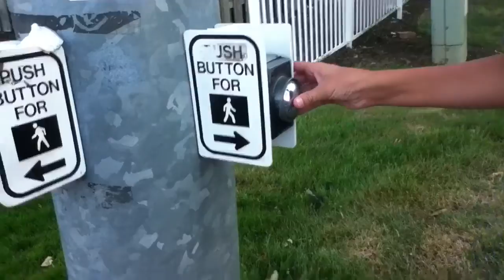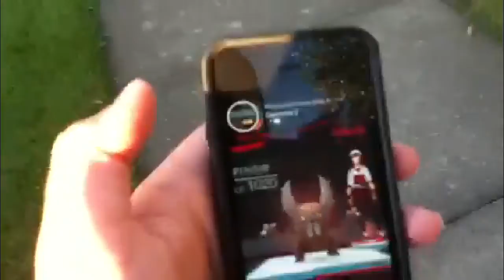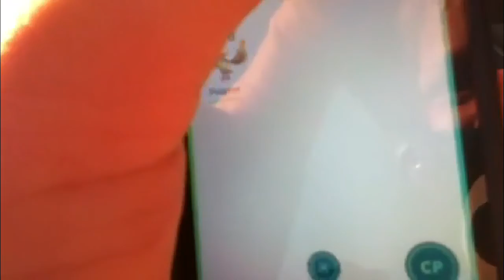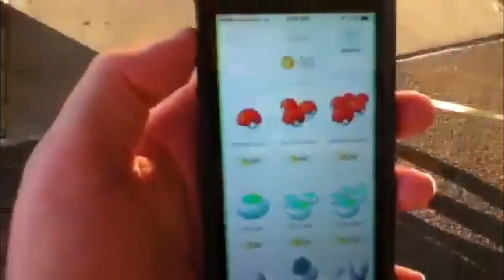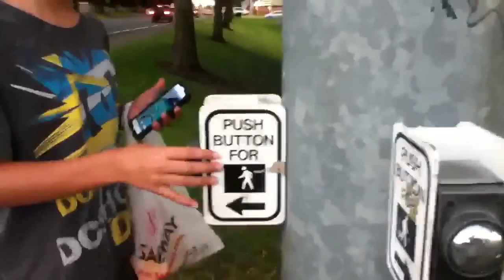Pokemon Go 2 gyms taken over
Hey guys hope you liked this video!  If you did then make sure to subscribe and leave a like because if we get to five likes then I will show you all of my Pokemon and everything I have!